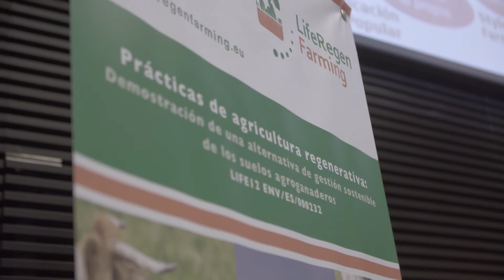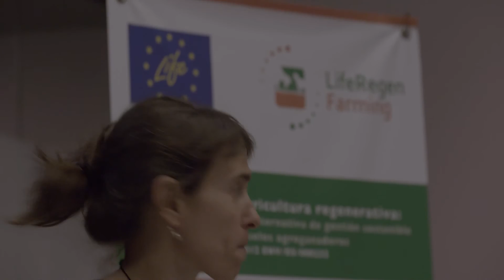Spot 4: seminario "la salud del suelo en clave regenerativa"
La importancia de lograr pastos mas fértiles.